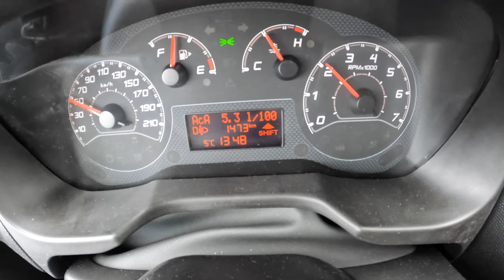NEW Fiat Fiorino 2022 [1.3 80HP] | POV Test Drive #1172 Joe Black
Car: Fiat Fiorino IV Cargo 1.3 MULTIJET 16V 80HP 2022

0:00 Intro
0:09 Walk-around and interior
1:00 Casual driving
3:00 City drive
5:30 Bumpy road
6:20 City drive
10:17 Tunnel
10:53 Highway
14:42 Engine view
14:55 Fuel Consumption

Engine: 1.3L Diesel 4-cylinders
Displacement (cc): 1248
Power: 55 kW/80 hp
Torque: 190 Nm
Transmission: 5-speed manual
Traction: FWD ( Front-Wheel Drive )

Acceleration (0–100 km/h): N/A
Acceleration Joe (0–100 km/h): N/A
Top Speed: 157 km/h

Fuel Tank Capacity: 45L
Total Range: 1047 km
Weight: 1090 Kg
Cargo Space: 421 Liter
Model: 2022
Base Price: N/A

Driver: Joe Black
Video: GoPro Hero 10 Black / Sony a6300 + Sigma 16mm f1.4
Audio: Zoom H2n (recorder) & Roland CS-10EM (binaural microphones)
Edit: MacBook Pro / Final cut Pro X